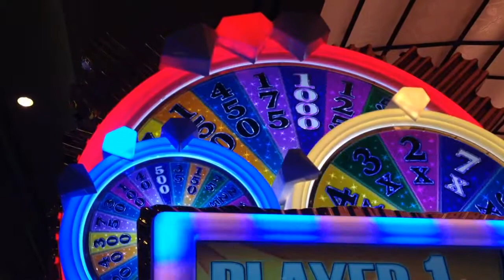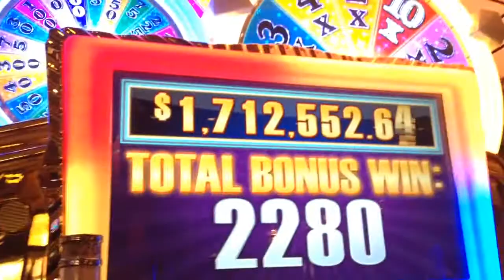Wheel of fortune triple extreme spin bonus at max bet